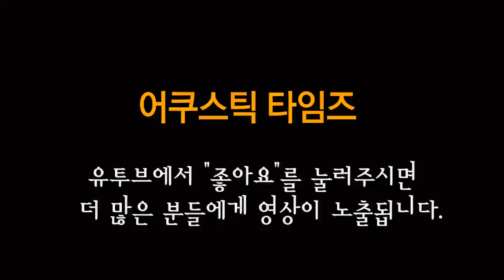Orangewood 어쿠스틱기타 BG160